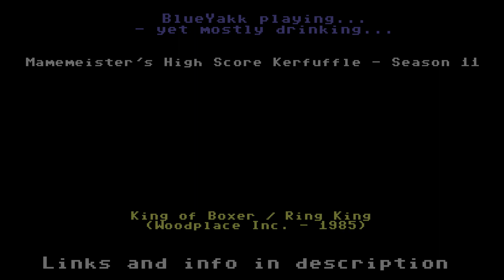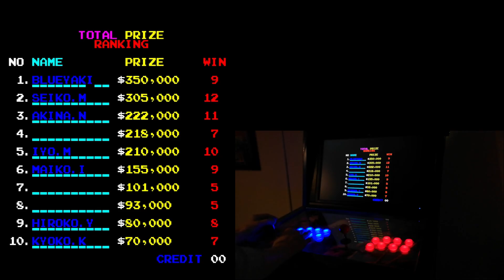BlueYakk d̶r̶i̶n̶k̶i̶n̶g̶ Playing King of Boxer/Ring King (Woodplace Inc, 1985)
BlueYakk playing (yet mostly drinking...)
King of Boxer / Ring King for the mamemeistershighscorekerfuffle - an arcade highscore compo hosted by @londonretrovideogames1473

I couldn't get a decent grip around this game and it actually hurt my pride as an old-school gamer! Spamming dodge + uppercut while backed up against the ropes at least took my score from pityful to... I don't know, half decent??
But I'm pretty sure this isn't the proper way to play this game, since my little "trick" didn't work at all in fight 10. Not a single time. Are YOU a King of Boxer? Please let me know how to play this properly! =)

Played on my homemade, Monkey Island themed arcade cabinet, the MonkeyCadeCab™

Mamemeister's High Score Kerfuffle is a friendly competition, playing different arcade games each alternative week. No save states or other shenanigans. One credit only.